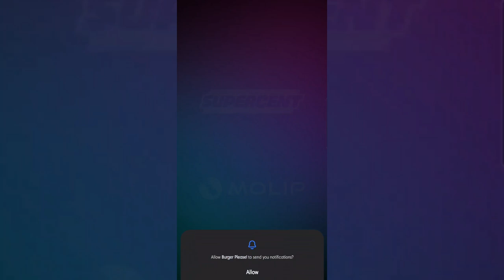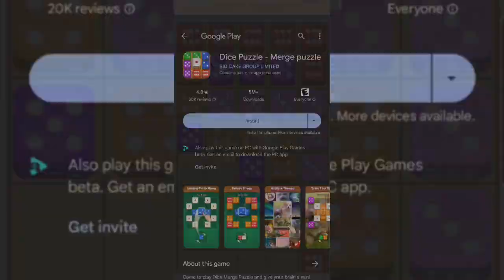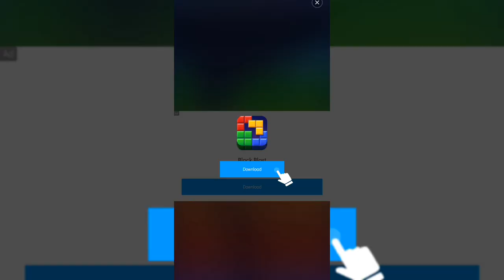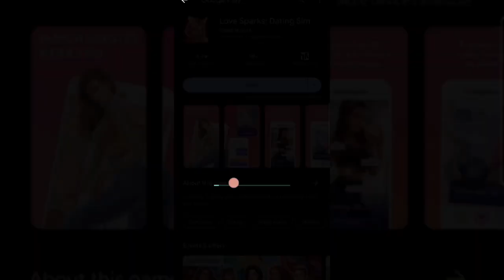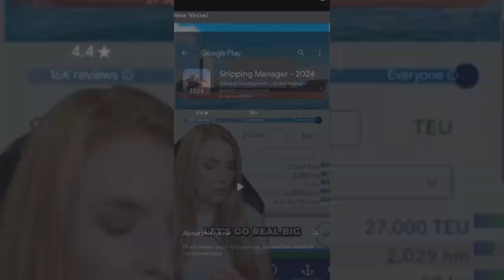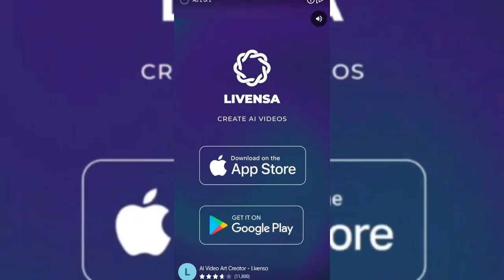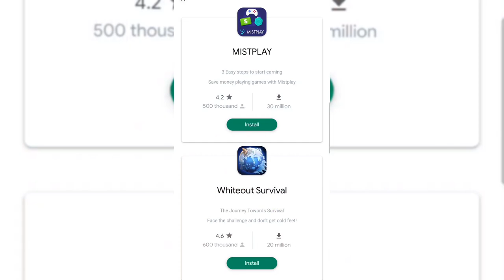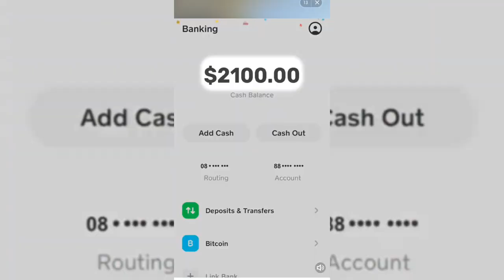HOW TO RUN A HAMBURGER BUSINESS (INTO THE GROUND) | BURGER PLEASE!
The mobile game where you aquire a hamburger establishment and make hamburger

0:00 - can I get a hamburger please?
0:33 - the burger in question
40:05 - subscribe